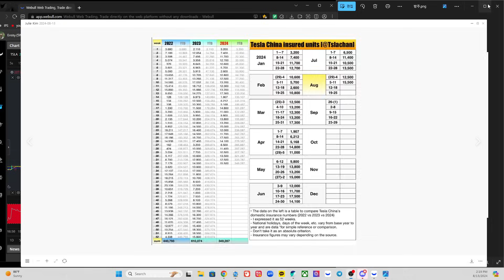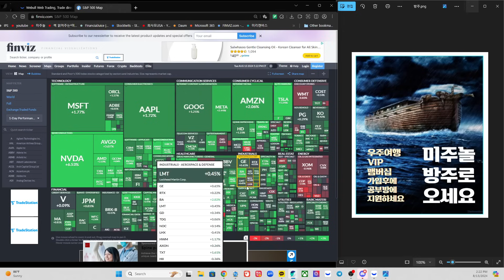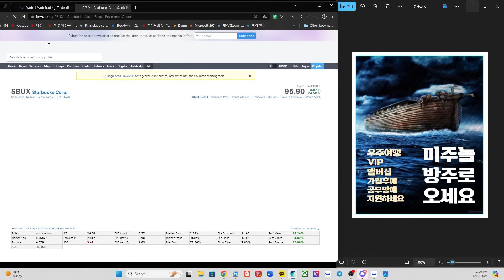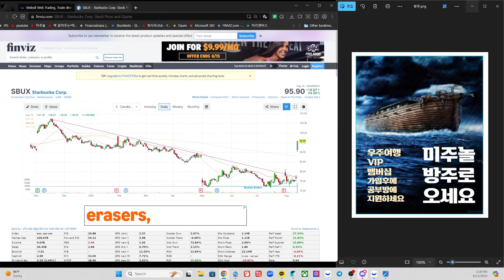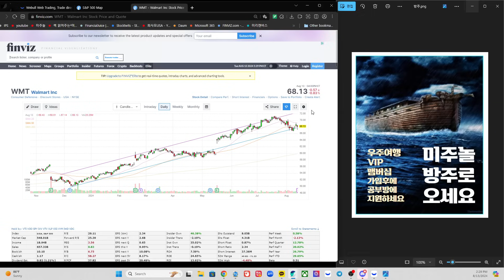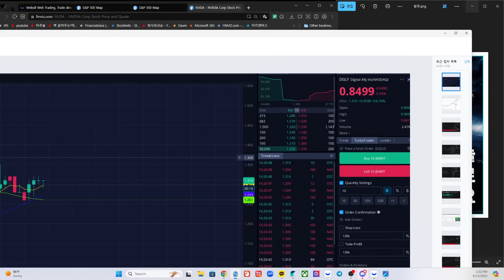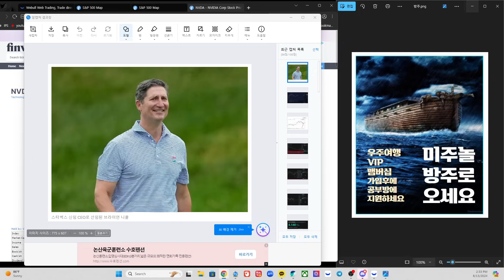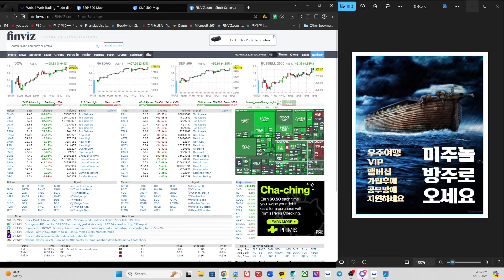[속보/8/13/화] PPI가 살린 시장. 테슬라 중국발 호재로 급등, 엔비디아 상승이 무섭다. 스타벅스 24.50% 급등 이유. 미주놀 공부방 마감 임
미주놀 공부(단톡)방 지원 링크